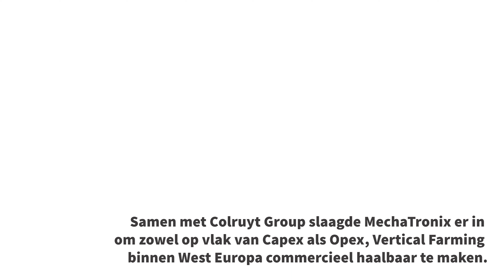MechaTronix CoolGrow® VF - Indoor Grow Lighting Reinvented (Nederlands)